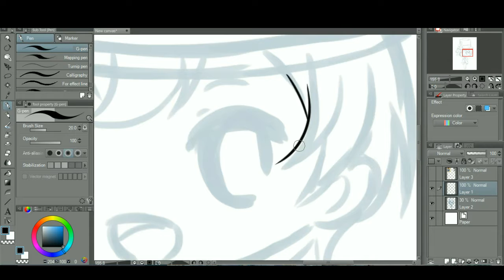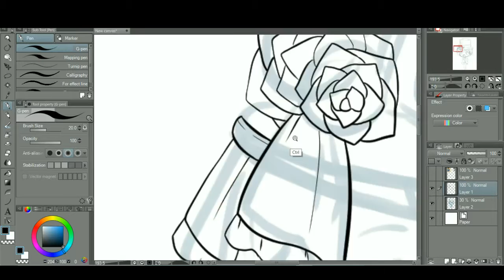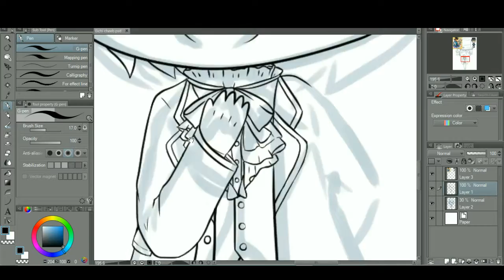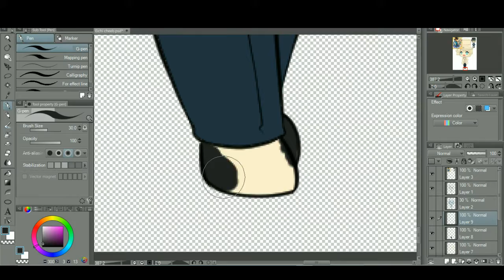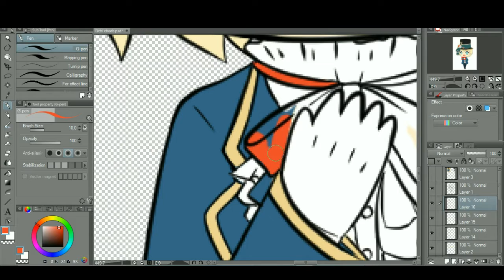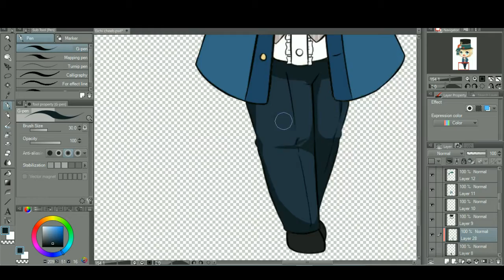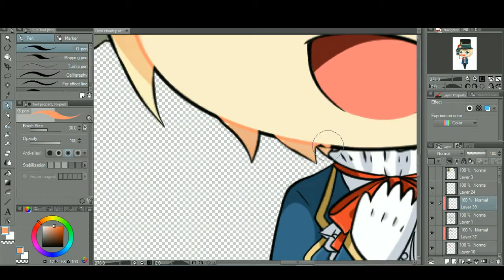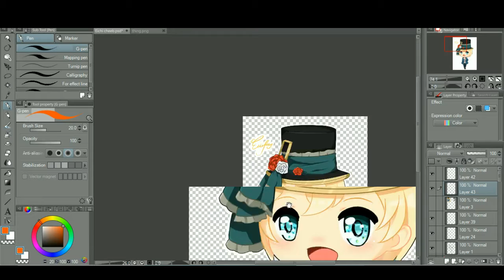Hatter's Temptation (Speedpaint)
Eichi Tenshouin (again) from Ensemble Stars o3o